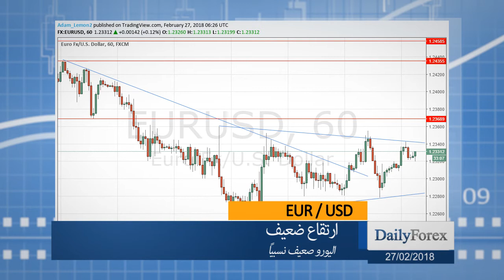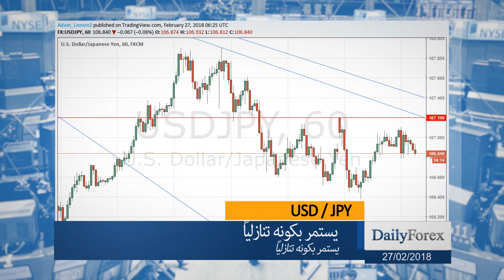ملخص اسواق العملات ليوم الثلاثاء 27/02/2018 من موقع ديلي فوركس